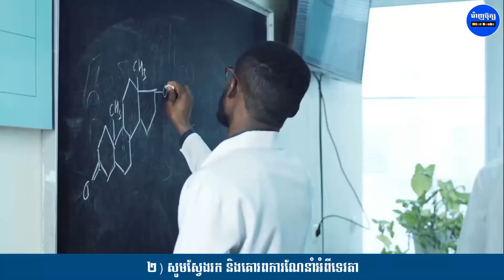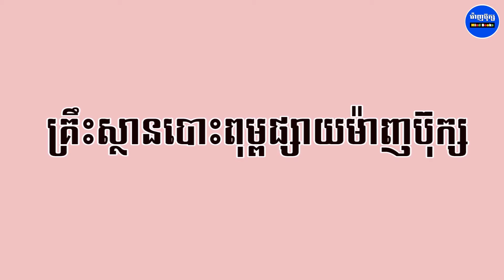[Ep-18] 19គន្លឹះសំខាន់ៗសម្រាប់រៀបចំគតិបណ្ឌិតប្រចាំជីវិតនាំអ្នកទៅរកភាពរីករាយ និងភាពជោគជ័យ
សួស្តីប្រិយមិត្តអ្នកអានទាំងអស់គ្នា!

រីករាយយល់ដឹងអំពី19គន្លឹះសំខាន់ៗសម្រាប់រៀបចំគតិបណ្ឌិតប្រចាំជីវិតនាំអ្នកទៅរកភាពរីករាយ និងភាពជោគជ័យទាំងអស់គ្នា!

ភាពជោគជ័យនិងភាពរីករាយជាតណ្ហាដែលមនុស្សម្នាក់ៗទៀមទារចង់បាន។ ដូច្នេះហើយទើបពួកយើងតែងអត្ថបទមួយនេះដើម្បីជួយលោកអ្នកឲ្យមានជីវិតកាន់តែល្អប្រសើរទាំងអស់គ្នា!